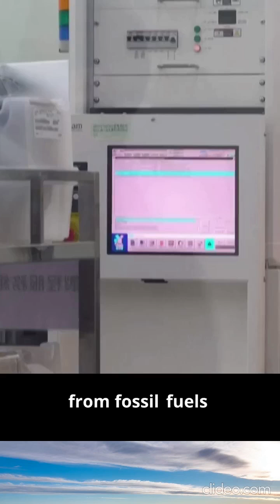What's Behind Taiwan's Nuclear Exit Despite Security Concerns?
Taiwan has phased out nuclear power, shutting down its last reactor, Mahanshan, to move closer to its renewable energy targets. However, tensions between China and Taiwan continue to rise, with Beijing intensifying military activity and China assimilating strikes on key ports and energy sites. Taiwan aims to achieve net 0 emissions by 2050, but the transition will be challenging due to the country's fossil fuel-based power, with nuclear contributing to about 5% of electricity generation. After the reactor shutdown, Taiwan will derive 84% of its electricity from fossil fuels to maintain power supply. This will lead to a spike in carbon emissions, as Taiwan is home to an energy-guzzling chip industry.
台湾已逐步淘汰核电，关闭了最后一个反应堆--马汉山反应堆，向可再生能源目标迈进。然而，中国和台湾之间的紧张局势继续加剧，北京加强了军事活动，而中国则对重要港口和能源基地进行同化打击。台湾的目标是到 2050 年实现净零排放，但由于台湾的电力以化石燃料为主，核电约占发电量的 5%，因此这一过渡将充满挑战。反应堆关闭后，台湾将有 84% 的电力来自化石燃料，以维持电力供应。这将导致碳排放量激增，因为台湾是高耗能芯片产业的发源地。